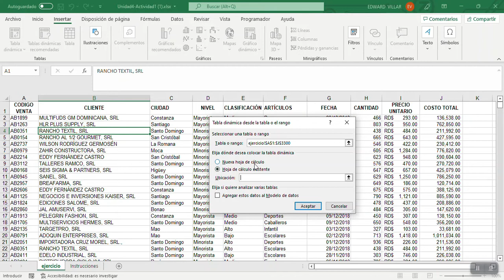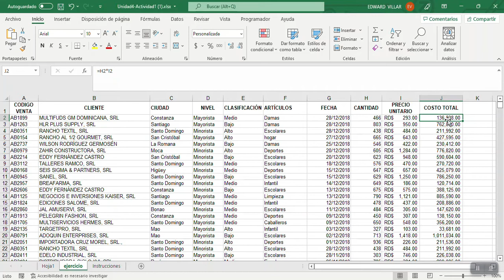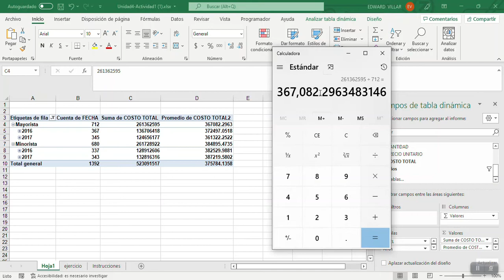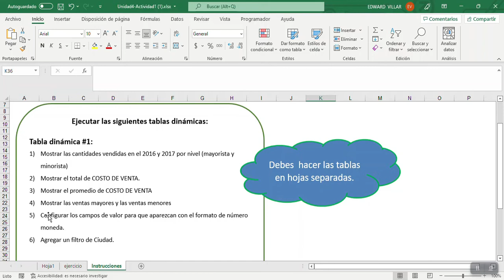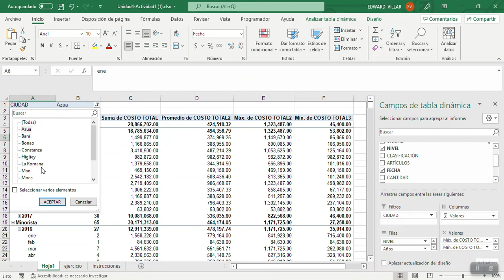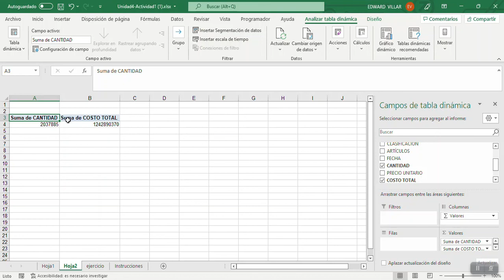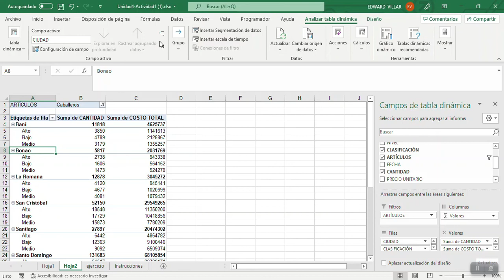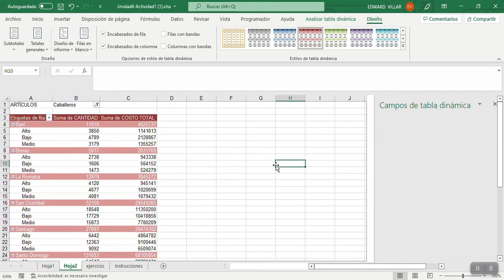Curso - Excel Intermedio | Capítulo 7 | Tablas Dinámicas, Configurar Tabla dinámica.